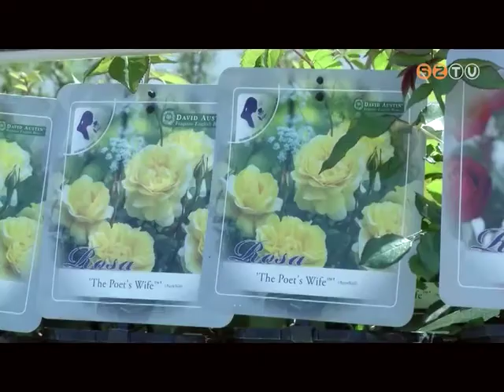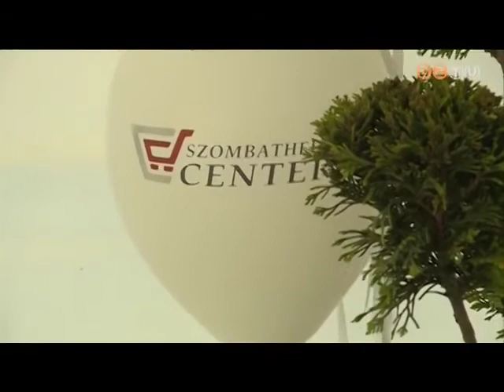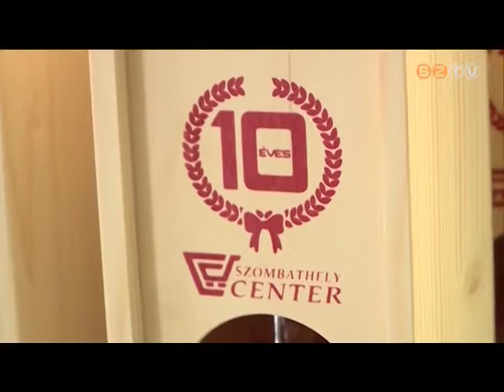Hétvége - 2018. április 20.